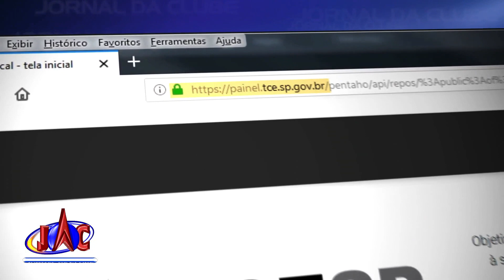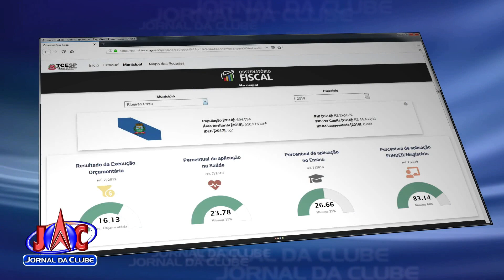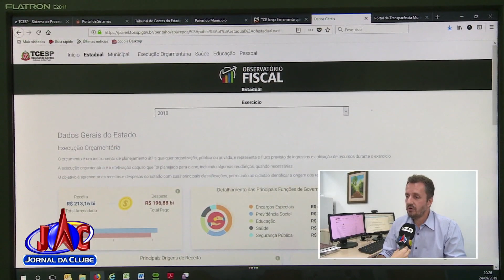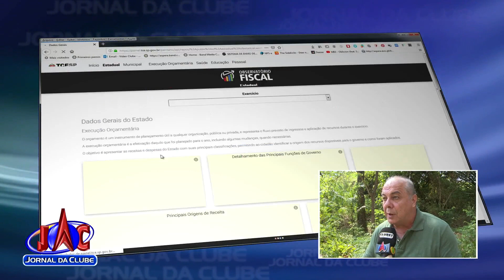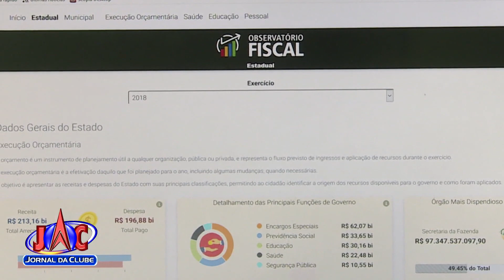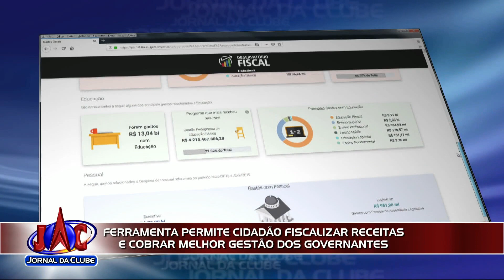Ferramenta permite cidadão fiscalizar receitas - Jornal da Clube (26/09/2019)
Os dados estão disponíveis de 2017 pra cá e serão atualizados bimestralmente.